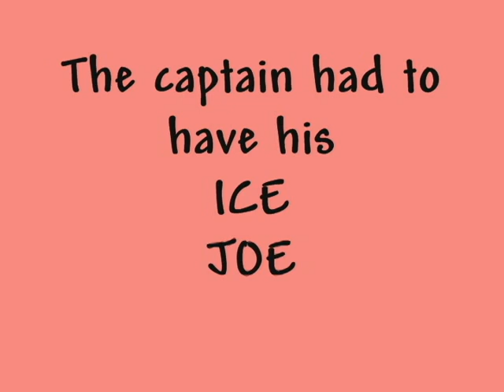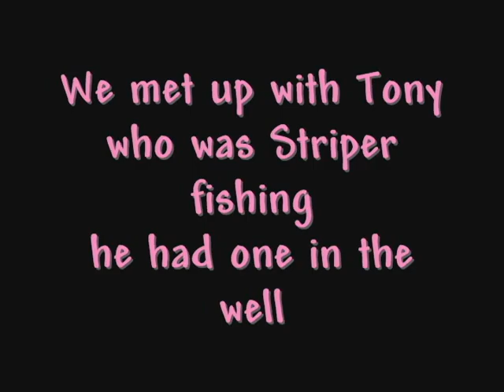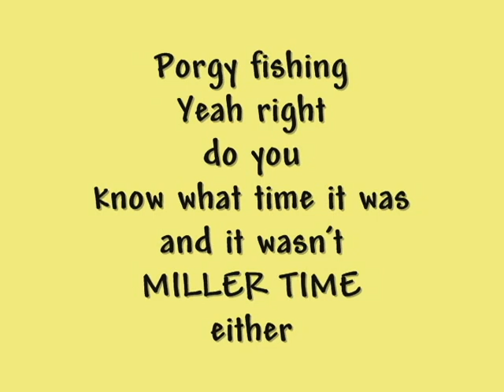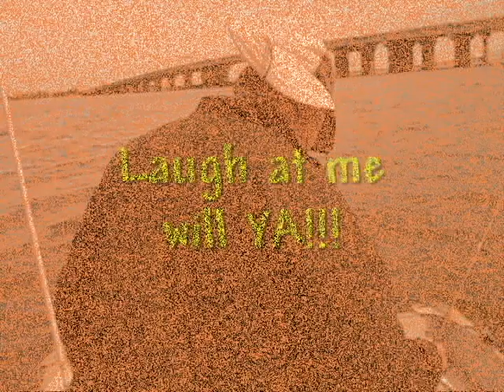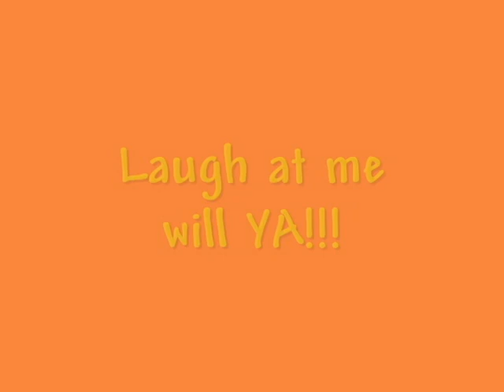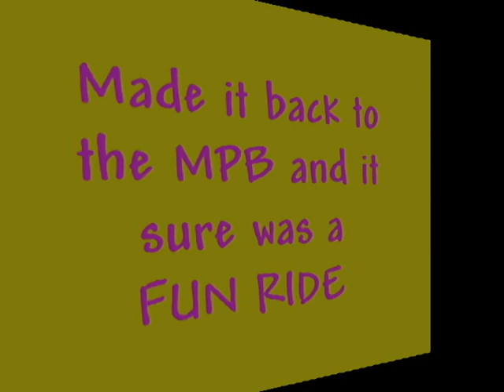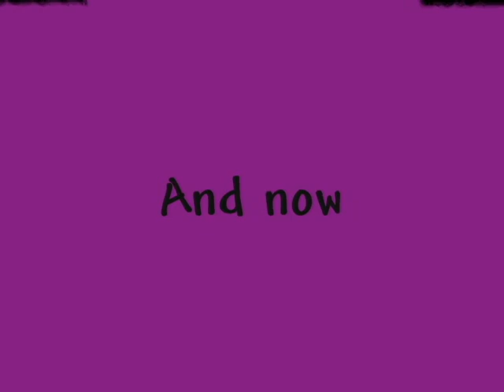05 16 2017 The day before Fluke season, Porgy fishing